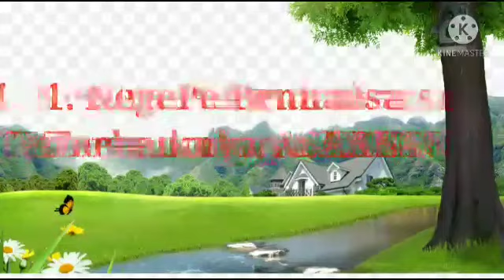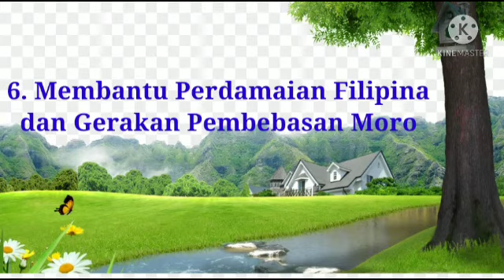IPS Kelas 6aksel Smt 2 Pert 6